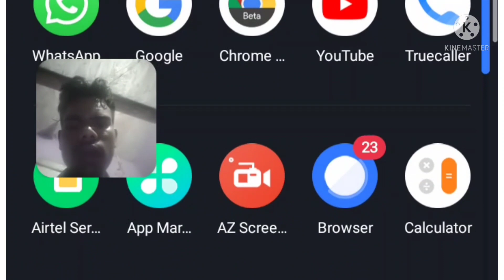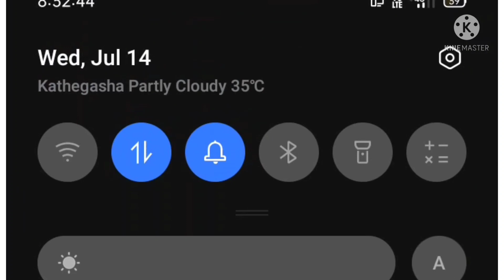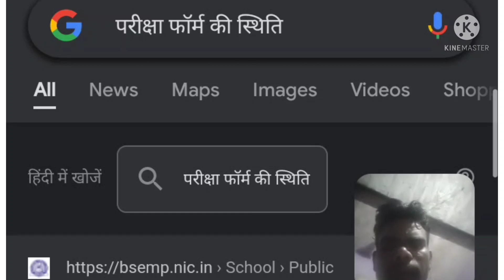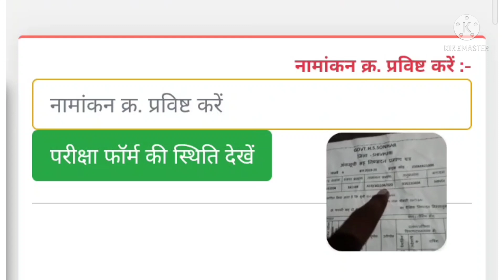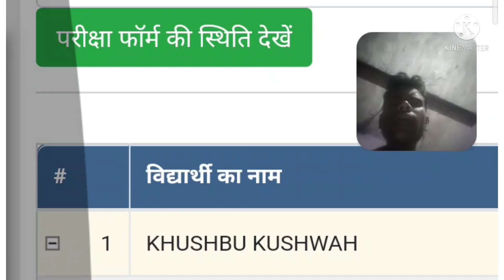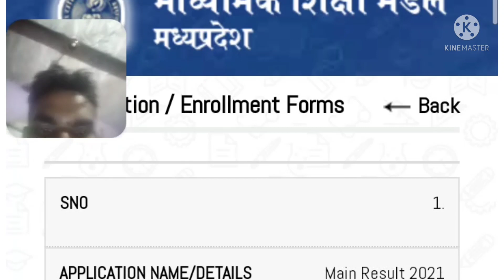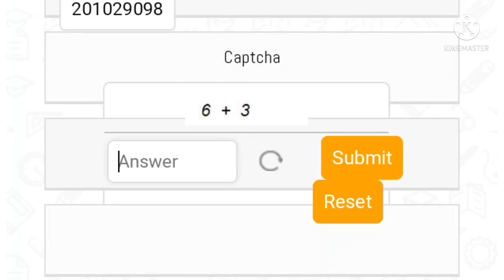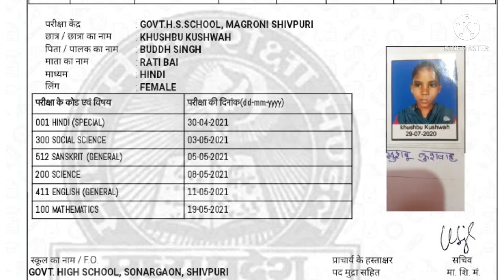mp board result name se kaise dekhe 2021|bina roll number ke result kaise dekhe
MP board class 10th result name se dekhe| MP class 10th results | बिना रोल नंबर के रिजल्ट कैसे देखें

roll number slips class 10th annual exams 2021,
board exam class 10th roll number
class 10th roll number kaise nikale
class 10th roll number 2021
mp board class 10th result 2021
10th class date sheet 2021
10th class result 2021 hbse,
10th class board exams 2021
rbse class 10th roll number 2021,‎ ‎10th class roll number slips 2021,rajasthan board class 10th roll number 2021,punjab board original 10th class date sheet 2021
class 10th roll number

MP BOARD CLASS 10TH RESULT 2021 बिना roll no, application kaise dekhe | How to check 10th result mp
how to check class 10th result by name
mp board 10th result naam se kaise dekhe